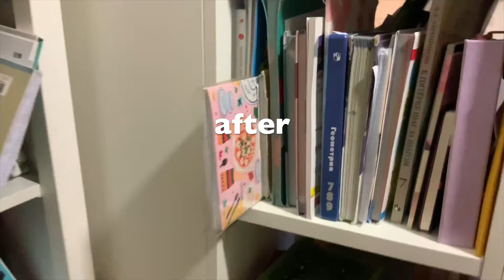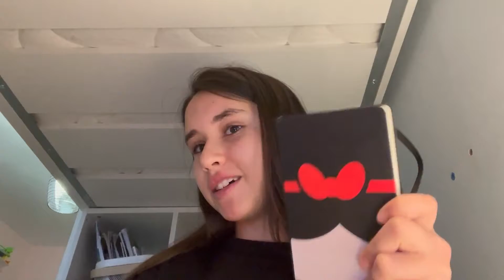autumn diaries today at 6 30 GMT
study with me  YAY
⇩ OPEN ME ⇩

🧸FAQ
how old are you?  ➭ 13 🥳
what camera do you use? ➭ IPhone 6s
what do you use to edit? ➭ iMovie on iPad

Goal: 20